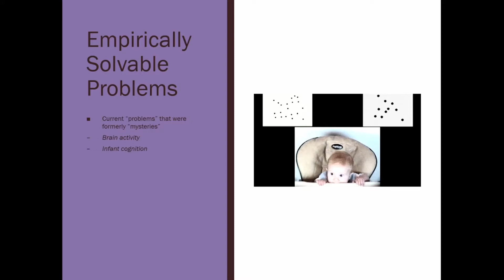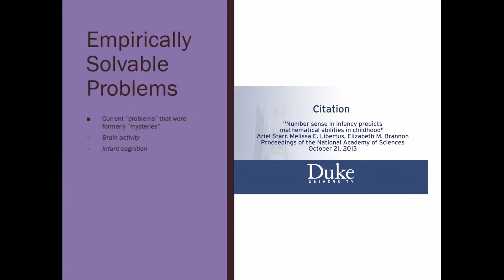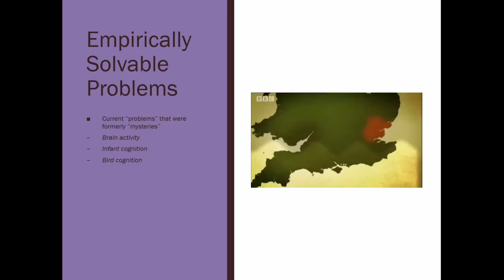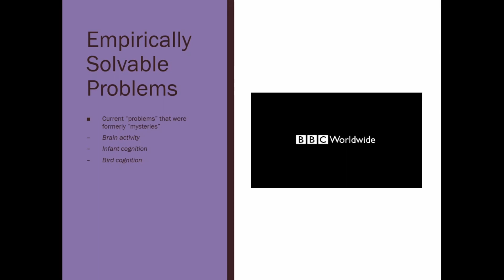Scientific Principles Ch 1.3: Science vs. Philosophy, continued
A discussion of why psychology needs to use the scientific method, instead of rely on common sense.